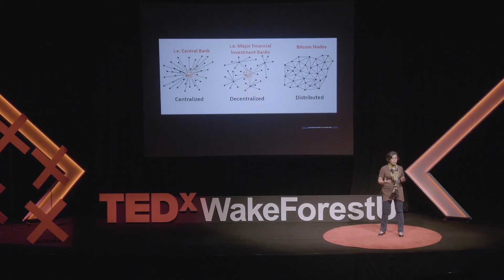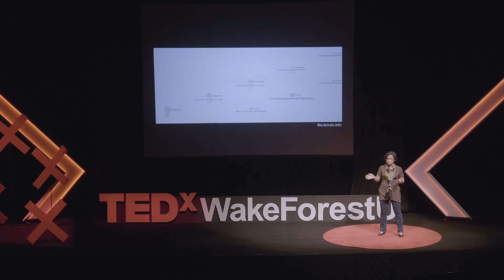Trust Less, Blockchain More | Raina Haque | TEDxWakeForestU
Blochchain is more than just Bitcoin. Find out all the applications this emerging technology has.  Raina is the founder of Erdős Intellectual Property Law + Startup Legal and practices as an IP and business law attorney. She enjoys being an advocate for innovation across multiple industries. Her technical background is as a software developer in bioinformatics and fintech. She counsels software companies, design firms, startups, small businesses, and inventors across industries. She is among the first blockchain tech patent attorneys and serves on the North Carolina Bar Association's Future of the Law Blockchain Committee where she is tasked to come up with guidance on blockchain technologies/cryptoventure law for members at large. This talk was given at a TEDx event using the TED conference format but independently organized by a local community.